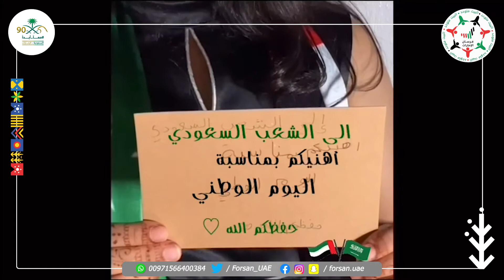الطالبة هيا عبداللطيف من مدرسة المعيريض للتعليم الأساسي تشارك بفيديو بمناسبة اليوم الوطني السعودي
الطالبة هيا عبداللطيف من مدرسة المعيريض للتعليم الأساسي ح1، تشارك بمقطع فيديو بمناسبة اليوم_الوطني_السعودي90، لتقديم رسالة تهنئة لقيادة وشعب المملكة الشقيق على طريقتها الخاصة

‎تابعوا فرسان_الإمارات عبر حساباتنا التالية